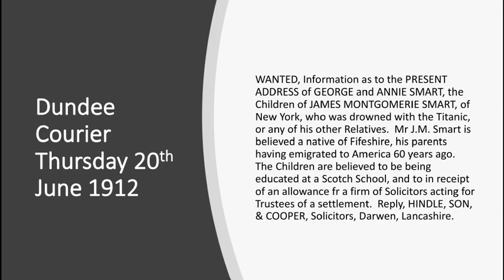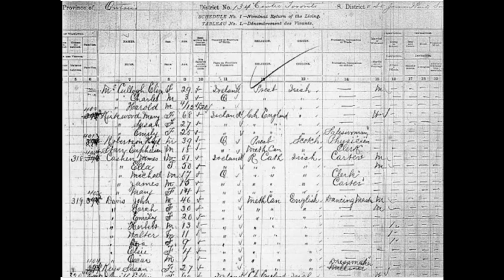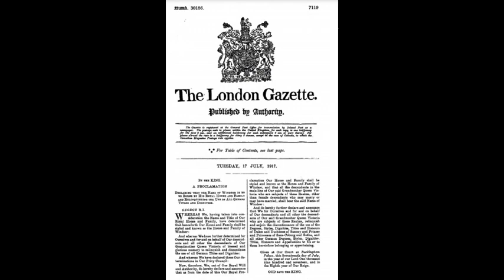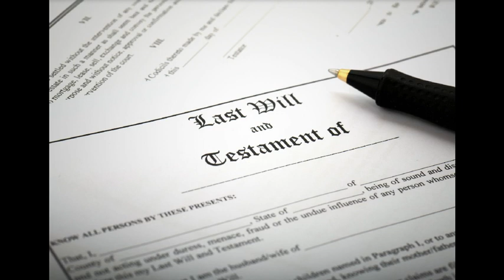Titanic and Dundee Part 8